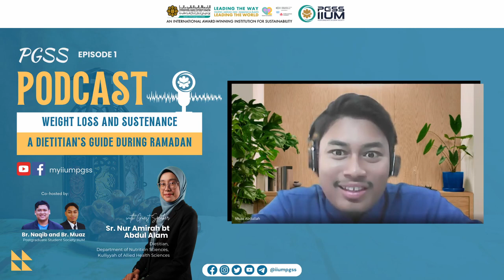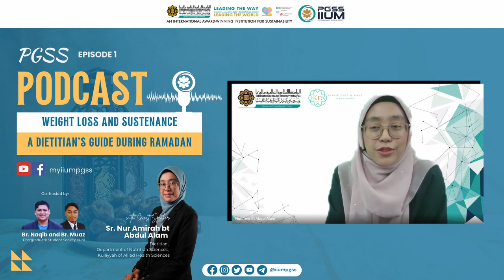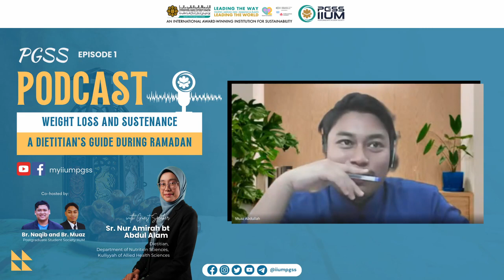Postgraduate Podcast Weight Loss and Sustenance from a Dietician's Guideline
PostgraduatePodcast Weight Loss and Sustenance from a Dietician's Guideline

Speaker:
Nutrionist Dietetics,
Sr Nur Amirah bt Abdul Alam
Dietitian U44, KAHS IIUM